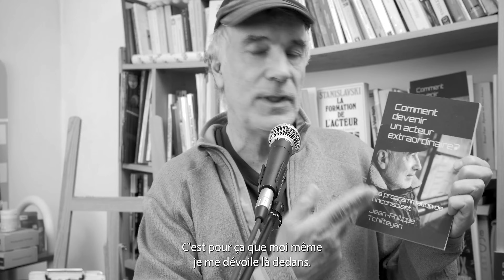Quelle est ma valeur sur les réseaux sociaux ? Cours d'art dramatique avec Jean-Philippe Tchifteyan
Bonsoir ! Amusons nous les amis, sans nous prendre au sérieux..., je vous suggère une question réponse, à savoir, quelle est ma valeur sur les réseaux sociaux ? à vous de me donnez un score entre 0 et 10.💞😃😁😅 Avec un petit commentaire pour en rire, c'est plus rigolo !!! 😅😂😅

Mon petit manuel d'art dramatique : "La méthode du comédien : Comment devenir un acteur extraordinaire ?"